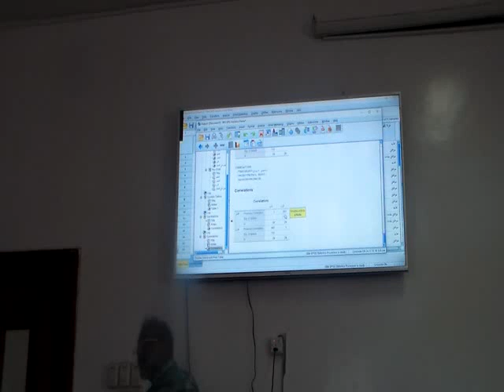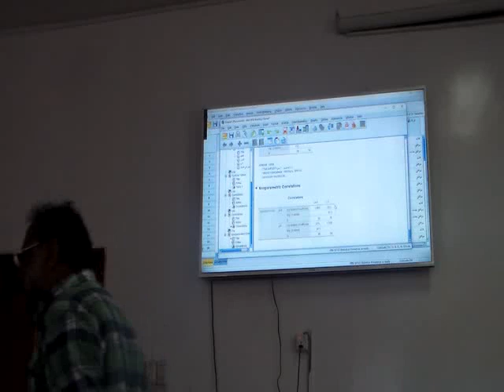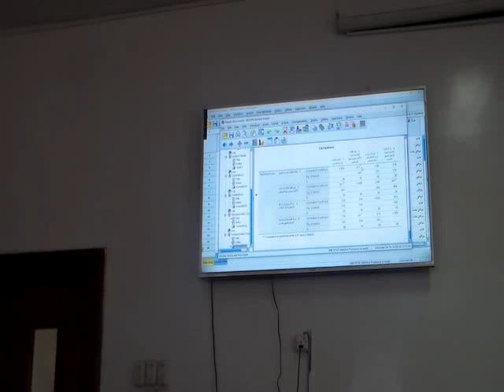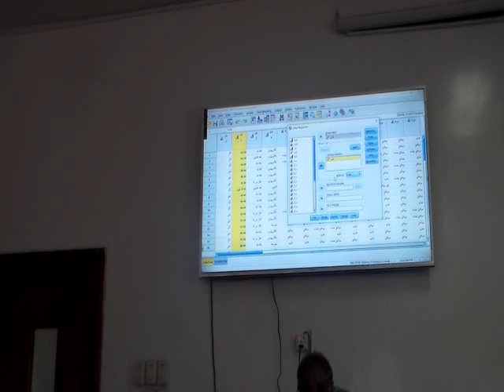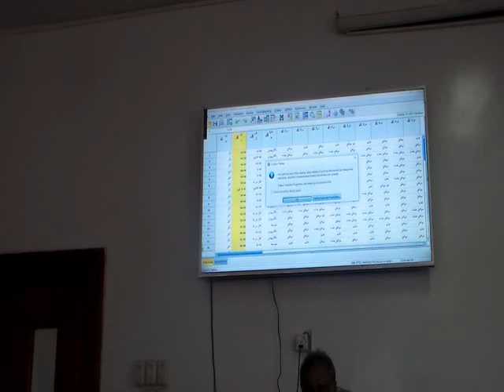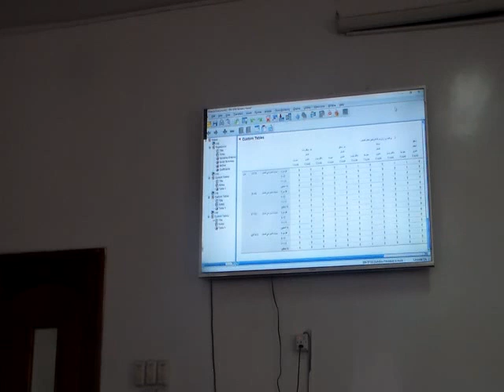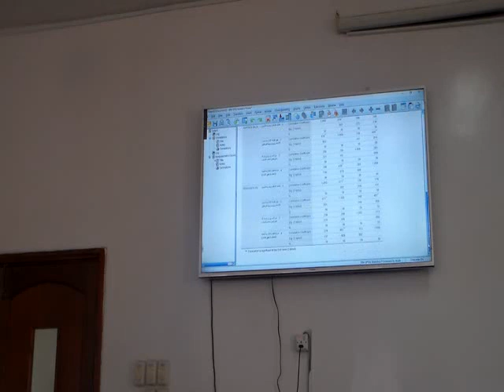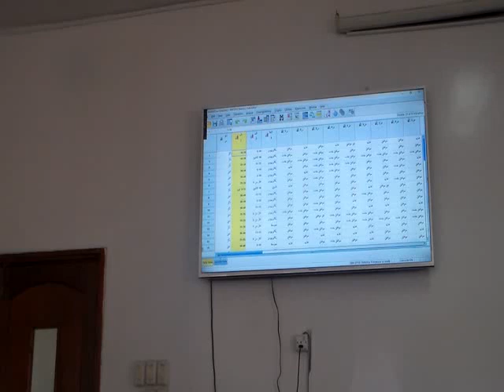Lec 7 part 4